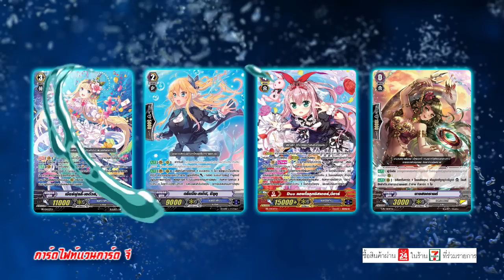การ์ดไฟท์แวนการ์ด Summer Set 2018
การ์ดไฟท์แวนการ์ด Summer Set ชุดพิเศษรับหน้าร้อนนี้
วางจำหน่ายที่ร้าน 7-11 ในราคาเพียง 99 บาท ไม่ควรพลาดเป็นอย่างยิ่ง
ใน 1 ชุด ประกอบด้วย G-BT03-1 , G-BT03-2 หรือ G-TD05 จำนวน 1 กล่อง (แบบสุ่ม)
พิเศษสุด! แถมการ์ด PR อีก 4 ใบ  T-PR/004TH นางสงกรานต์  PR/0400TH มีอาร์  PR/0401TH ชิซุคุ และ  PR/0402TH โอลิเวีย